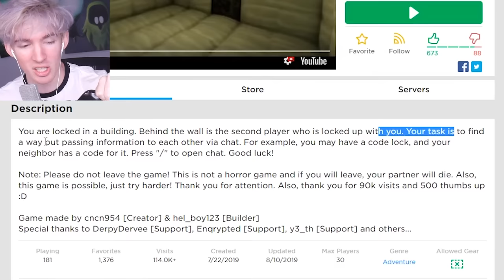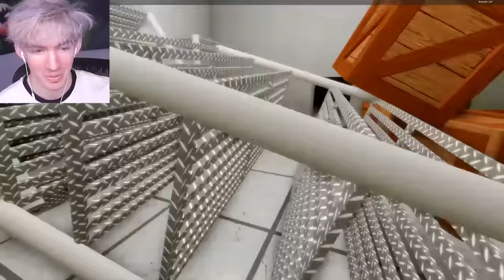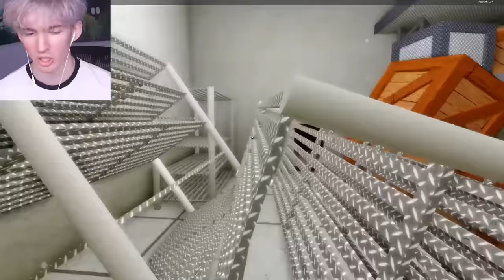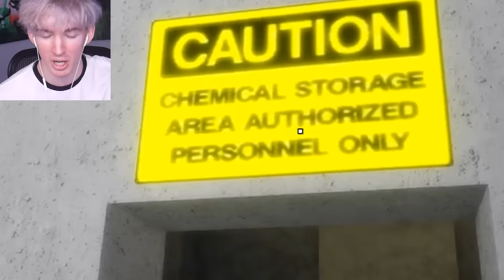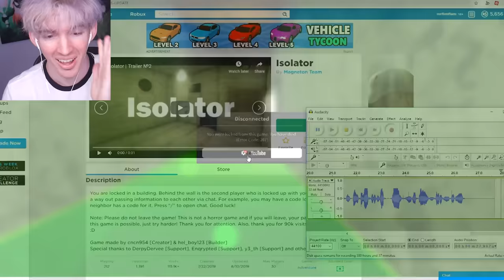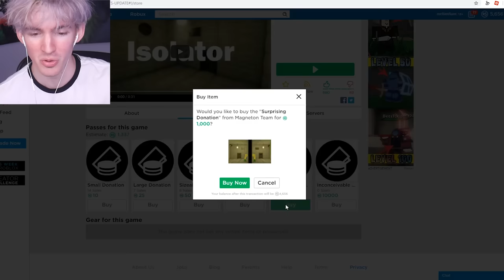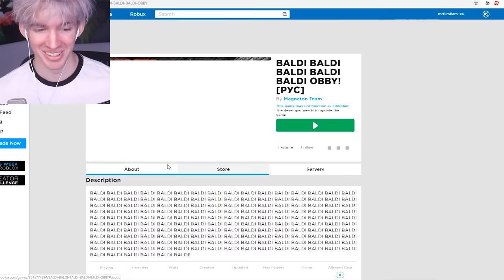ROBLOX ISOLATOR...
Today I play Isolator, Roblox's new escape game. Except this time, you have to work with another person, except you can't see them. You both have to chat to eachother to help eachother escape!